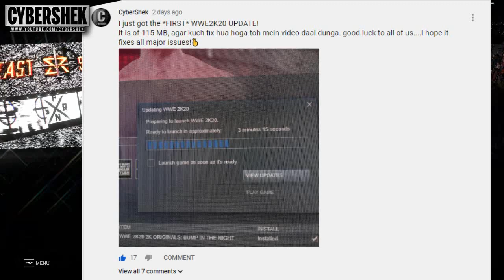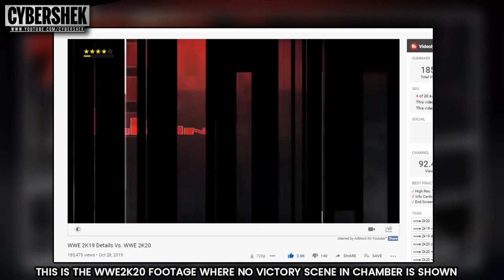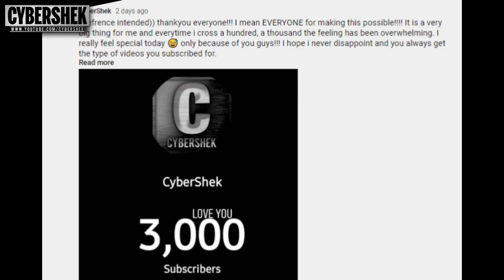WWE2K20 - 2K Finally fixed THIS secretly!!! + New Patch is coming tomorrow!!!!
WWE2K20 is known to have so many problems with players reporting some new issues everyday! but it looks like 2K recently Fixed something secretly without anyone knowing!
check out this video to know more! + 2K sports have recently announced a new patch for WWE2K20 is coming out tomorrow for PS4, Xbox one & PC.

for suggestions/advice please comment.